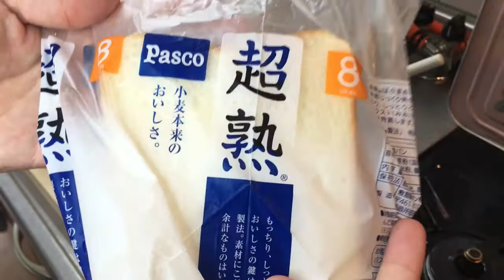コンビニのレタスサンドとハムサンドを作りたい、いや超えたい！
今回は何故かテンションが高く、ハイテンション会となっておりますが、味は本物でした(*´ω｀*)

レタスは60℃くらいの湯で30秒程煮て、氷水で洗ったものを使用しています(*´▽｀*)
甘みも増して、シャキシャキ男でしたよ(*´ω｀*)

私は幼少期に母親に料理を教わってから、料理をするようになりました。
料理が出来て得することはあっても、損したことは人生の中で一度も経験していません。
だから皆様にも料理が出来るようになり、料理の楽しさを知ってほしいと思っています！
気楽に、ミスしても気にせず、作りましょう！

1人暮らし男が作る1週間2000円でガッツリ合挽肉生活１日目

動画の企画としてやってほしい事があればコメント欄にお願いします。

料理と服とゲームが好きな男です。

MHWI、COD:BO4、APEX、ARK、PCゲーム、その他多数の小技やプレイ動画・企画動画・Live配信を行っています。